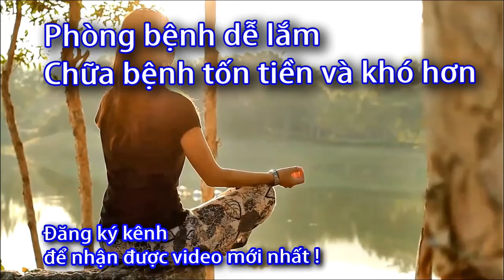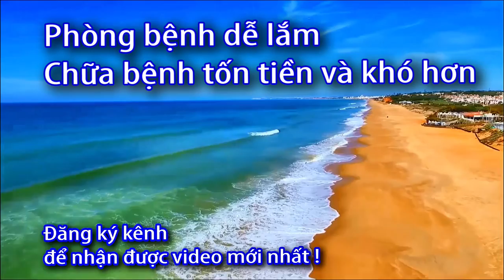Máy đo huyết áp lỗi - E3 - E4 - E5 - 0933443680 - Sức Khỏe 60 Giây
Danh sách phát:
Trung tâm sửa chữa máy đo huyết áp Omron,
Nguyên nhân máy đo huyết áp không chính xác,
Máy đo huyết áp không bơm,
Tại sao không đo được huyết áp,
Cách đọc máy đo huyết áp Omron,